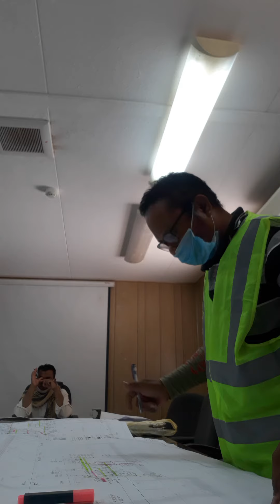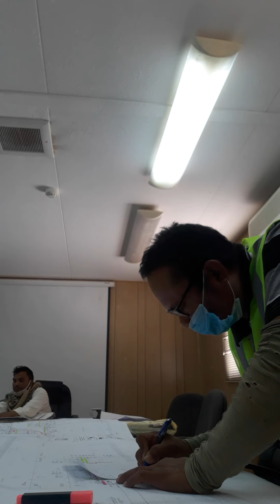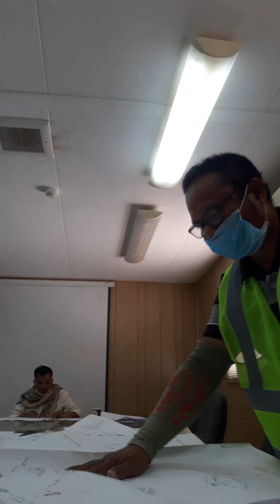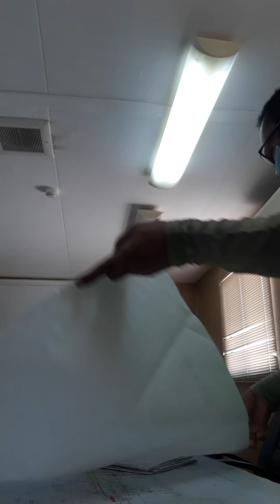peping ksa.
"materials billing"